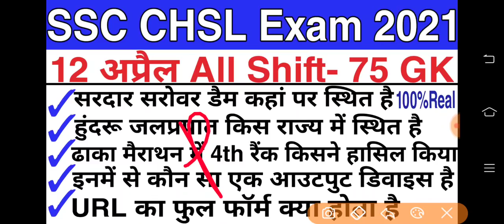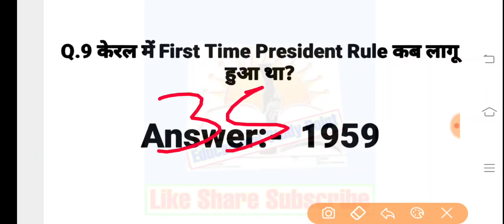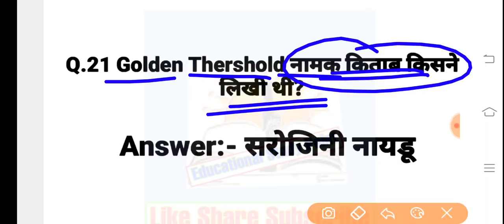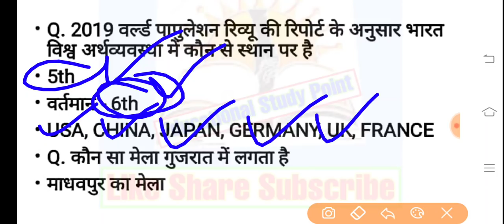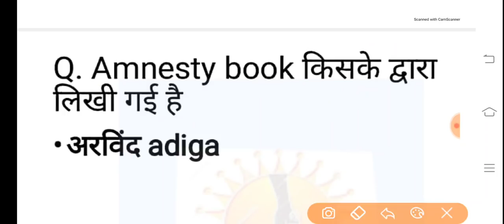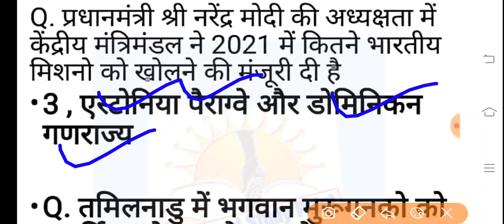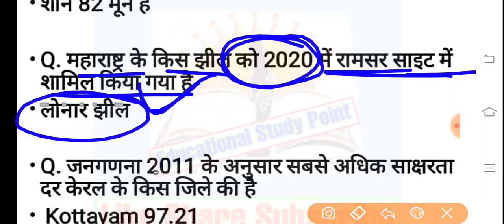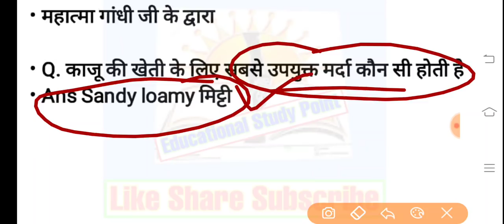SSC CHSL 12 April All Shift Gk Question